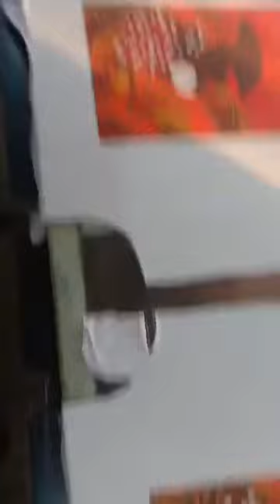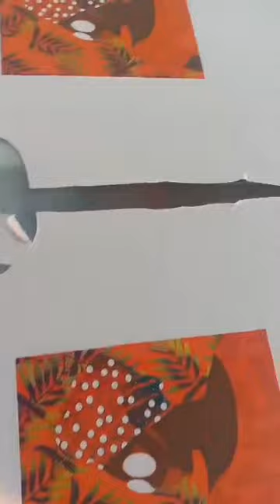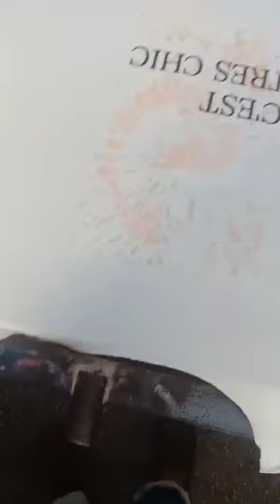Live Multicolor Photo Type T shirt Printing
Multicolor T-shirt Printing
Welcome lower back for every other Screen Printing tutorial. We stroll thru the whole procedure of how to display print multi-colored designs. Starting with primary colour separations in Photoshop to full auto production. If you have any questions be certain to depart them in the remarks down below. Enjoy and a massive thank you.